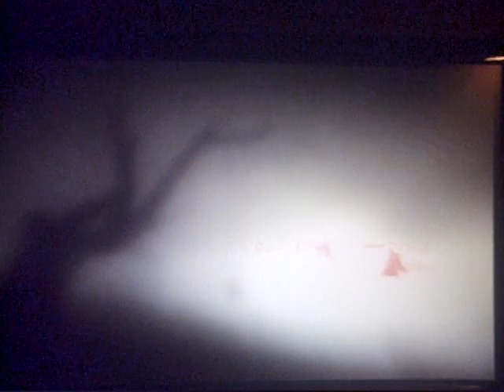F.E.A.R. 2 Anfang - Gameplay